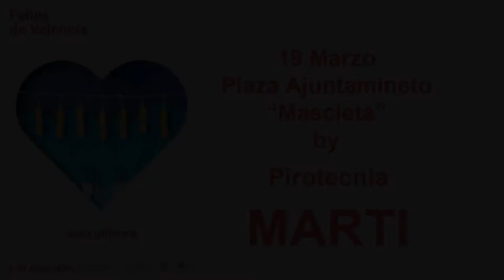FALLAS de VALENCIA 2018 - "MASCLETA'" - PIROTECNIA MARTI (2° Postazione)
FALLAS de VALENCIA 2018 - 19 Marzo.
Plaza Ajuntamiento

"MASCLETA" by
PIROTECNIA MARTI
Riprese video by Angelo Rosato